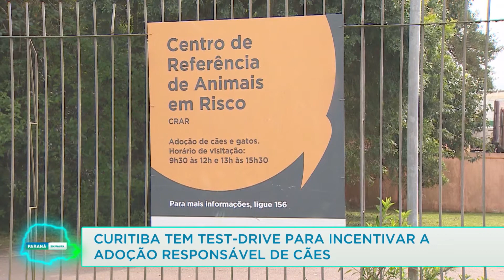Curitiba tem test-drive para incentivar a adoção responsável de cães